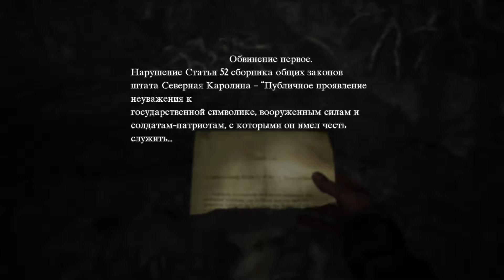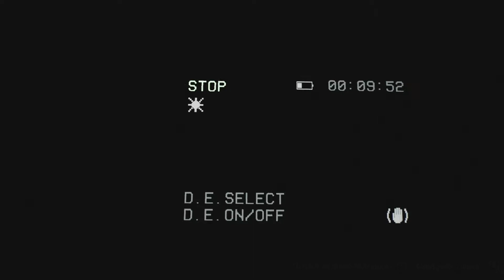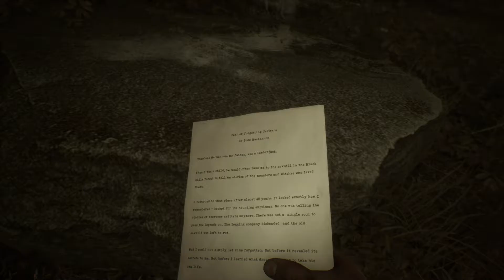Blair Witch (Ведьма из Блэр)► НА ПОЛЕ БОЯ ► Прохождение сюжета - часть 3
Blair Witch полное прохождение сюжета на русском. НА ПОЛЕ БОЯ в игре Blair Witch и новые монстры. Жуткий хоррор от создателей Layers of Fear - Blair Witch. Blair Witch обзор.
Blair Witch 2019. Ведьма из Блэр.

Blair Witch — компьютерная игра в жанре survival horror, разработанная компанией Bloober Team. Игра основана на первом фильме франшизы «Ведьма из Блэр» и является его сиквелом.

СЮЖЕТ: События игры разворачиваются в 1996 году, через два года после событий фильма. Маленький мальчик пропадает без вести в лесу Блэк Хиллз в городе Беркитсвиль, штат Мэриленд. Главный герой Эллис, бывший полицейский с тяжёлым прошлым, подключается к поискам ребёнка. Обычное расследование быстро превращается в бесконечный кошмар, ведь герою приходится противостоять ведьме из Блэр — тёмной силе, поселившейся в лесу.